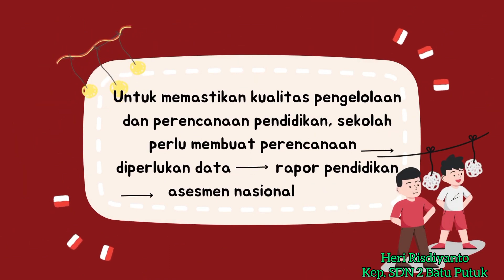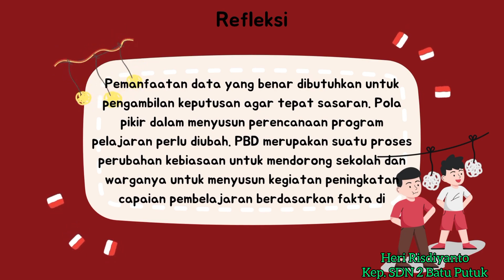🔴MELAKUKAN REFLEKSI BERSAMA REKAN GURU TENTANG PERENCANAAN (KEPALA SEKOLAH). AKSI NYATA-100% LULUS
Seberapa Penting Refleksi?

Melakukan refleksi dengan sesama rekan guru bisa menjadi cara guru untuk melakukan refleksi pembelajaran. Bahkan, refleksi dengan sesama rekan guru ini banyak manfaatnya, antara lain:
1. Refleksi dengan sesama rekan guru adalah salah satu cara dalam melakukan refleksi pembelajaran.
2. Refleksi dengan sesama rekan guru lebih objektif, sebab sama-sama memiliki pengetahuan tentang teori dan metode pembelajaran.
3. Refleksi dengan sesama rekan guru bisa menjadi sarana berbagi pengalaman mengajar.
4. Refleksi dengan sesama rekan guru bisa memberikan kritik dan saran yang membangun, sebab sama-sama memiliki pengalaman dalam melakukan pembelajaran.
5. Refleksi dengan sesama rekan guru bisa menjadi ruang ekspresi positif antar sesama guru.
6. Refleksi dengan sesama rekan guru mampu menciptakan komunikasi yang baik antar sesama guru.
7. Refleksi dengan sesama rekan guru bisa meningkatkan bonding sesama guru.
8. Refleksi dengan sesama rekan guru bisa menciptakan kekompakan guru untuk bisa memberikan yang terbaik bagi siswa-siswanya.
Pemusik: @iksonmusic